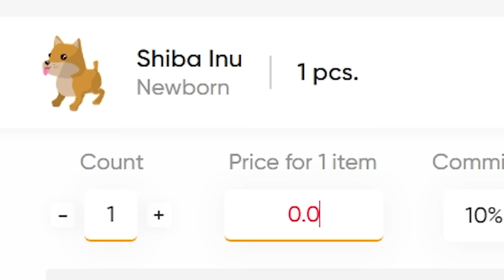Blox Fruits - NAGLARO KAMI NG CRUSH KO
Use Code "Kriphie" to get a Free Pet!

Blox fruits, Roblox, Kriphie, Update 20, Blox Fruits Update 20, Update 20 Release Date, Rip Indra, Gamer Robot, Zioles, Blox Fruits New Fruits, Kitsune, Mammoth Fruit, Sound Fruit, Sanguine Art, Permanent Sound, Kriphie Noob to Pro

248,856